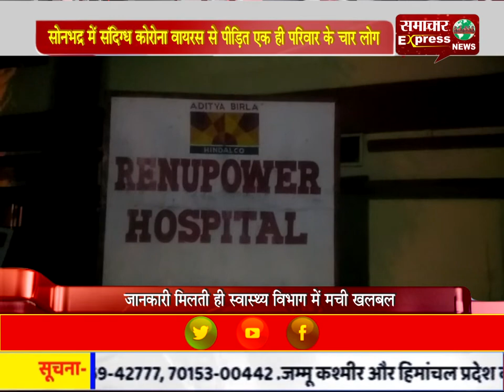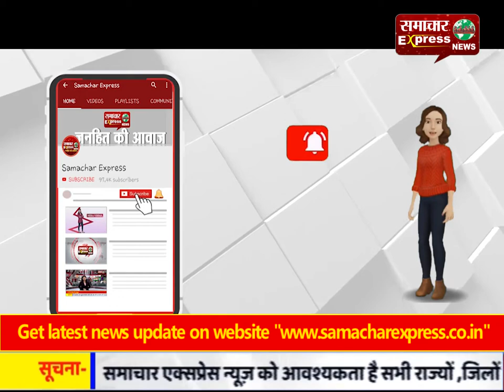सोनभद्र में संदिग्ध कोरोना वायरस से पीडि़त एक ही परिवार के चार लोग